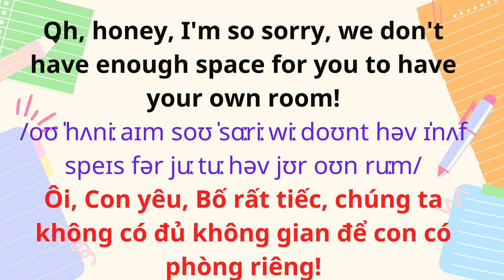English for Parents and Kids |Talk with me baby | 34. It's Personal.